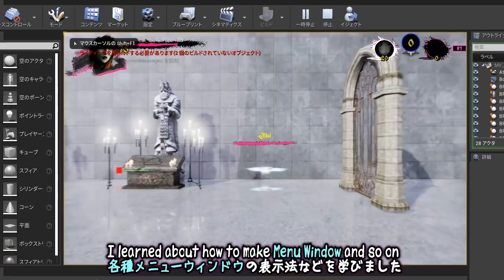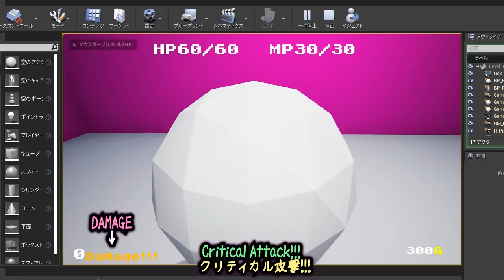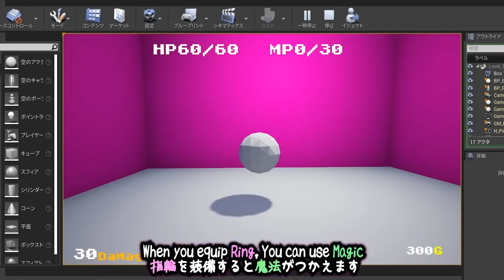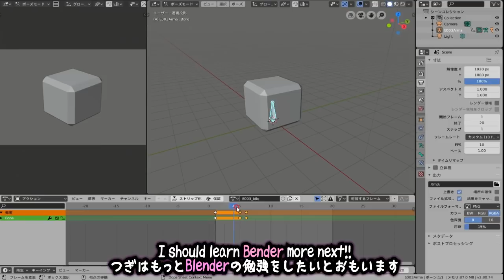I Am MakinG HoRRoR(?) GAme NoW!! Part06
I want to learn Blender next!!!(((0u0)))